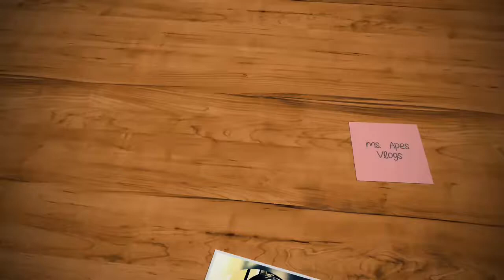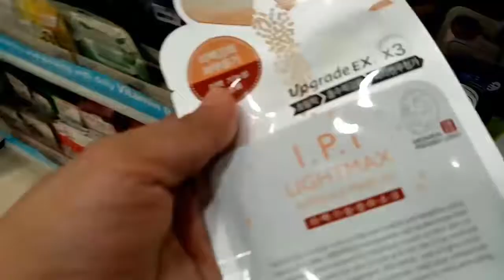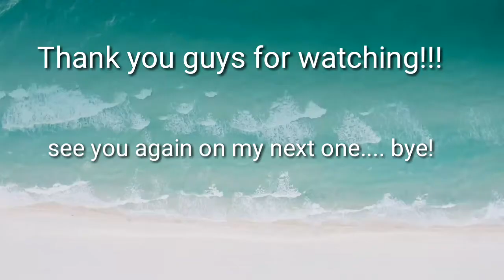TARA BILI TAYO NG GIFT SA SM... ANYARE ANG TAGAL DI NAKAPAG VLOG.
Hello guys!  Namiss ko kayo... I hope you enjoy this episode.  Tagal ko di nakapag update ng vlog, im sorry!  Bawi nalang po..

ms. Apes